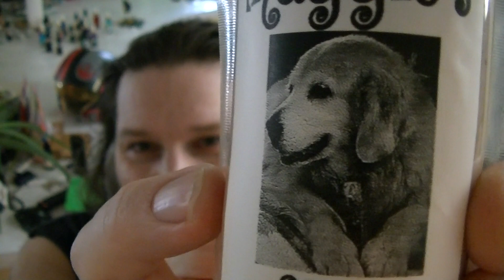Maggie got mail! Unboxing & double review from Jay's Hot Sauce! Thank you SO much!!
Hey; everyone! Welcome to Heat My Shorts!